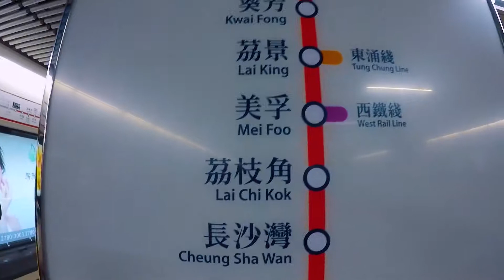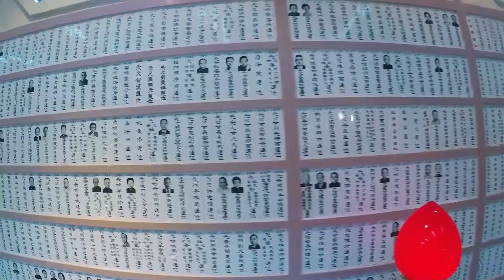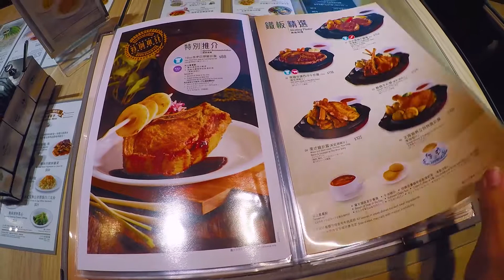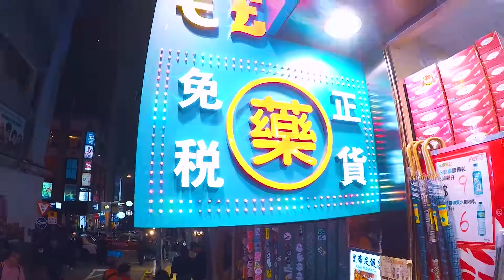Big Buddha Tian Tan - Vlog Hong-Kong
Vlog_028 HONG KONG
Grosse journée, on traverse tout Hong kong en métro pour prendre le téléphérique jusqu'au Big Bouddha de Tian Tan ! Puis descente en bus, métro, direction LKF le quartier qui bouge, avec un petit arrêt chez Tsui Wah un des restos les plus prisé de HK !
► Tu veux devenir digital nomad? Tu as besoin d'inspiration et de conseils?
Je suis Créatif Freelance depuis 2006, et digital nomad depuis 2015, je travaille en voyageant et j'ai créé cette chaîne pour partager mon expérience avec ma famille et mes amis, mais si mes vidéos vous plaisent alors tant mieux ^^